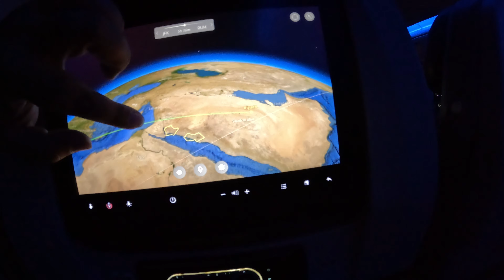New York, JFK To Abu Dhabi | USA TO UAE | Best Journey Of My Life